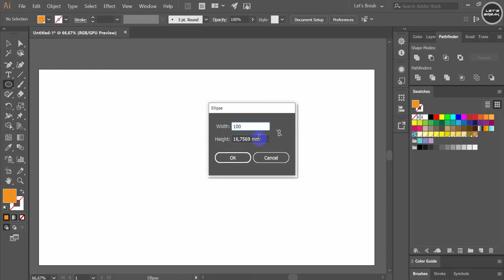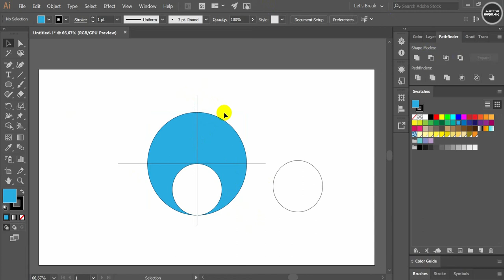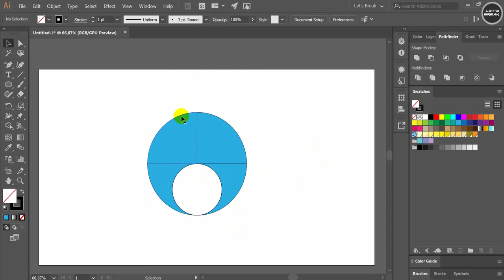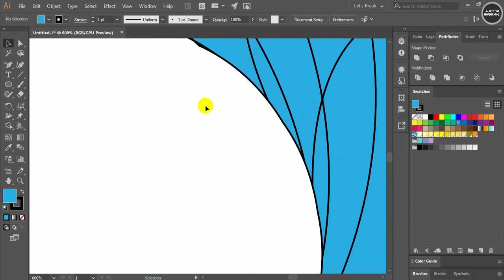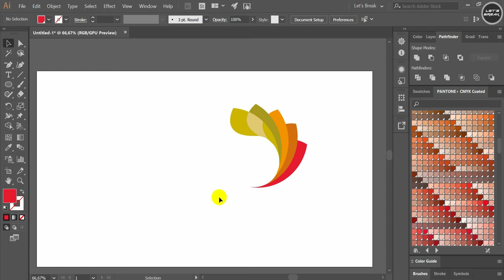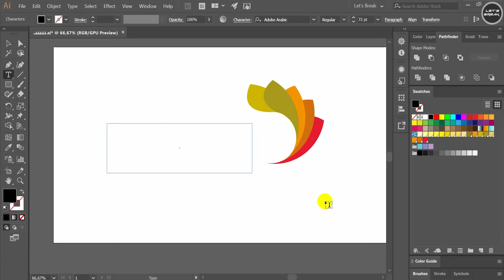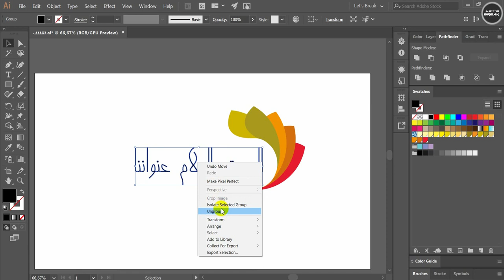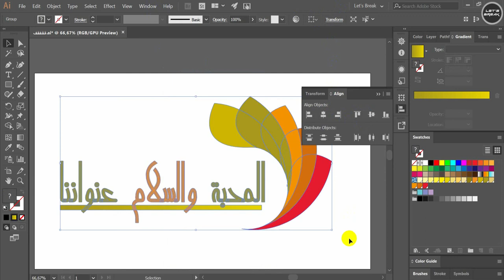Wonderful logo, illustrator tutorial